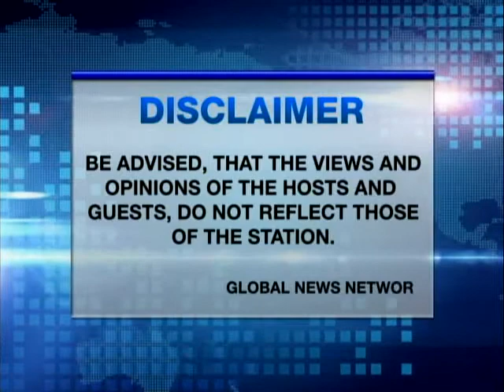FORCE OF LAW JULY 05 2014 PART1